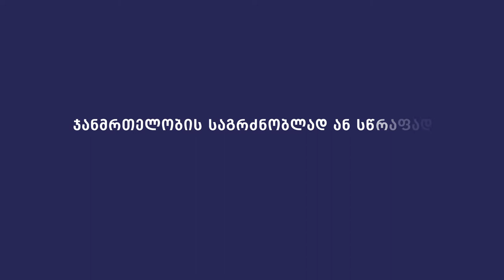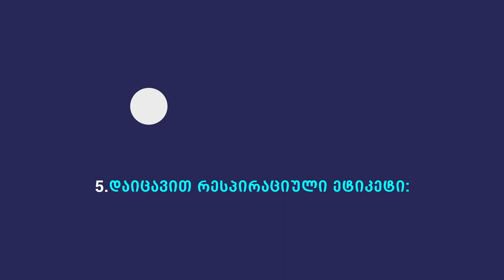რეკომენდაციები რესტორნებს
როგორ უნდა მოვიქცეთ კოვიდ 19-ის გავრცელების თავიდან ასაცილებლად.

ანიმაცია შექმნილია UNICEF Georgia-ს დაკვეთით, StopCov.ge-თვის

ილუსტრაცია: @maikobalotni
ანიმაცია: თამთა ბახსოლიანი